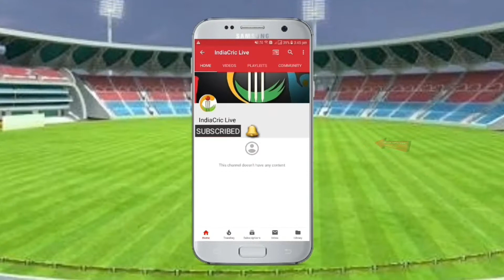FINAL MATCH | 7292 RIDERS MAHAPE V/S SHREE RADHAKRISHNA DIVA | आगरी-कोळी प्रीमियर लीग २०२१